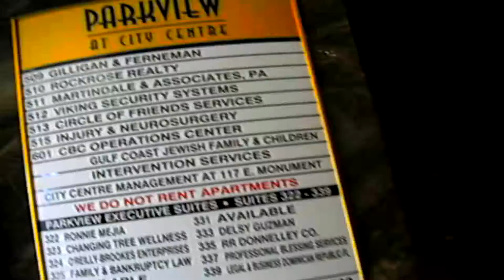How to avoid having problems!